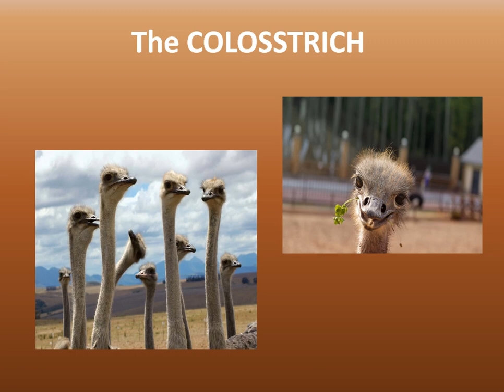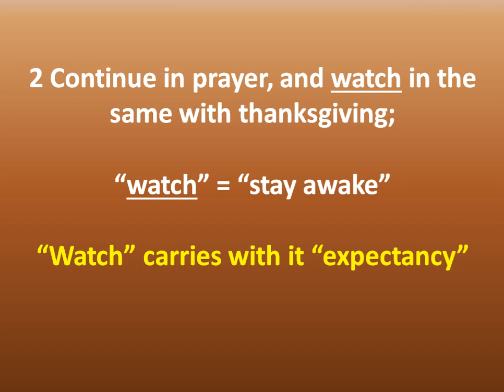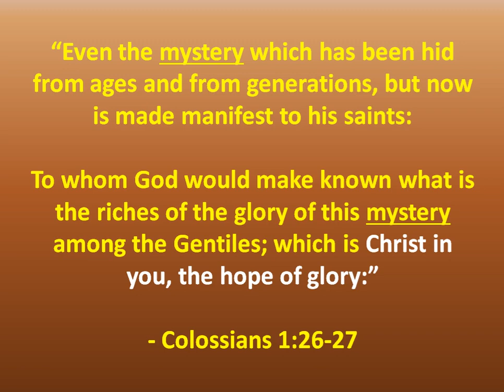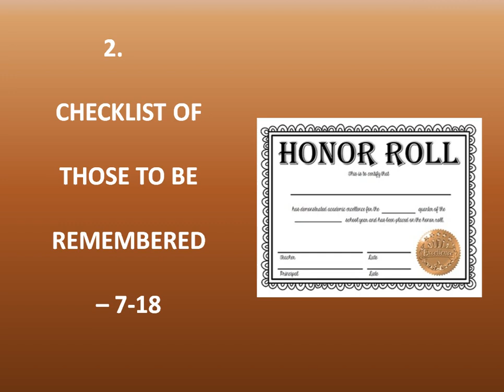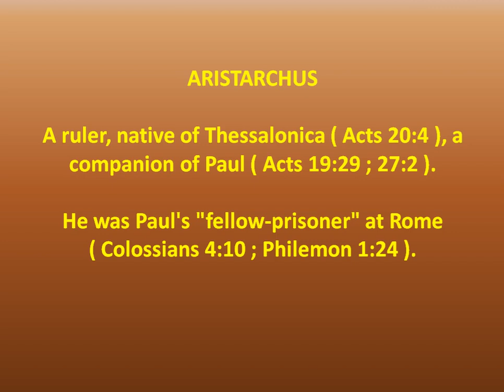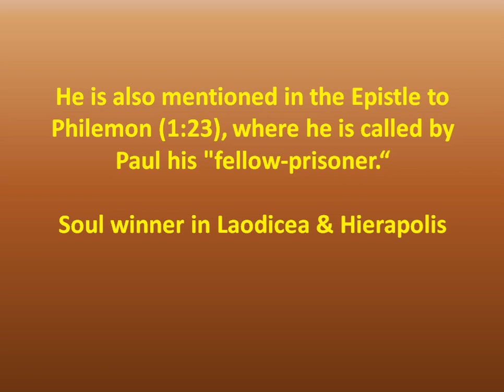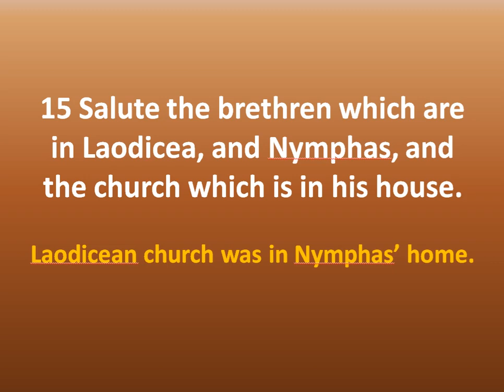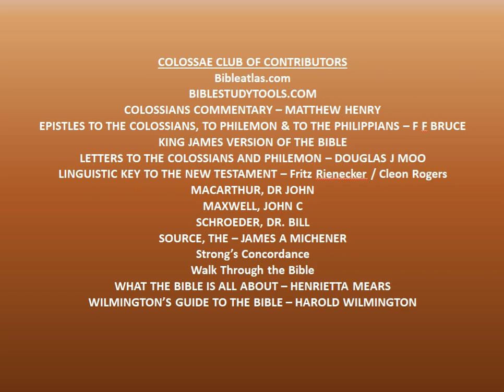Colossians 4: 1-18; A Teaching by Dick Baker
We have been given permission from  @dickbaker1651  to reupload some of his teachings on our channel to help get his teachings to more people.